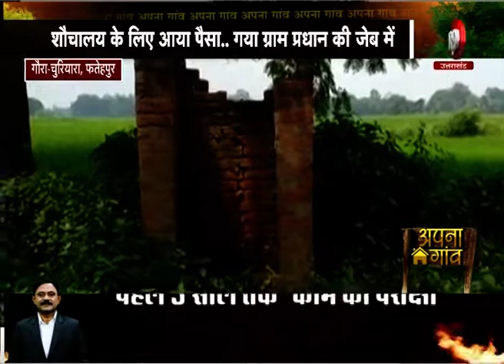यूपी के पिछड़े इलाकों की हर छोटी-बड़ी खबर जिसका आपसे हो सारोकार 'अपना गांव' में सिर्फ R9TV पर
गांव,जवार, खेत, खलियान की उत्तर प्रदेश के गांवों से जुड़ी हर वो खबर जो देश और दुनिया की खबरों की होड़ में कहीं पीछे छूट जाती है..